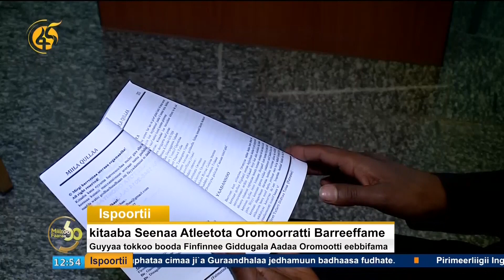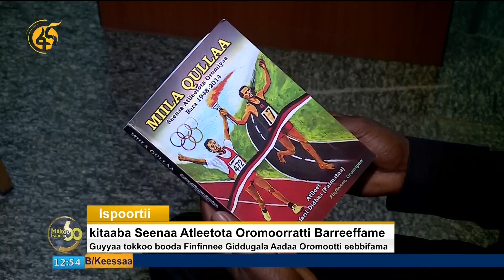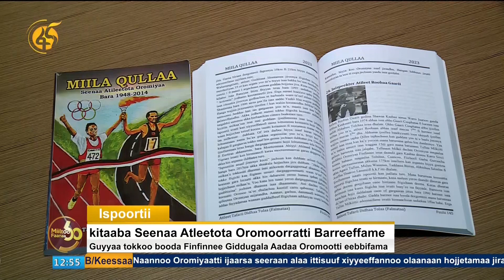Kitaaba Seenaa Atleetota Oromoorratti Barreeffame